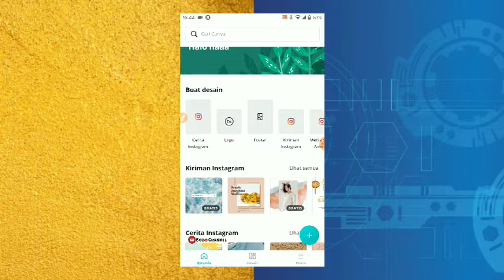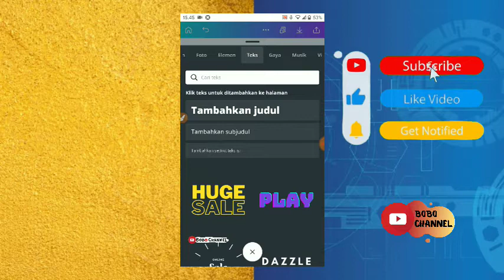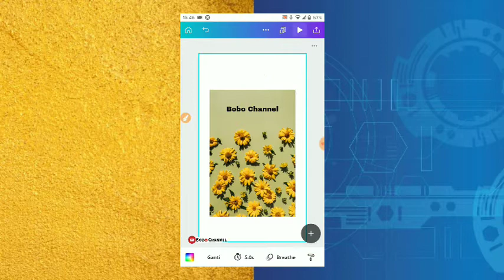FITUR RAHASIA CANVA || Cara Bikin Animasi Di Canva | By Bobo Channel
Halo teman" setia Bobo Channel

Di kesempatan kali ini, saya akan berbagi tutorial rahasia canva ya bosquuee
yaitu, Cara Membuat Desain Bergerak Di Canva ya bosquuee

Ternyata Canva punya fitur se keren ini